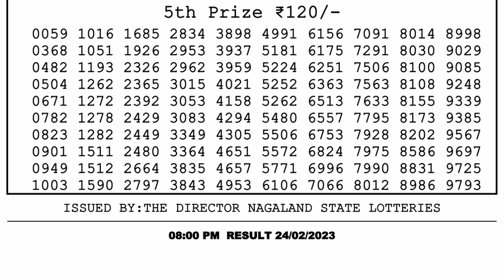🔴Dear Lottery Sambad Live 8pm today 24.02.23 Nagaland State Lottery Result